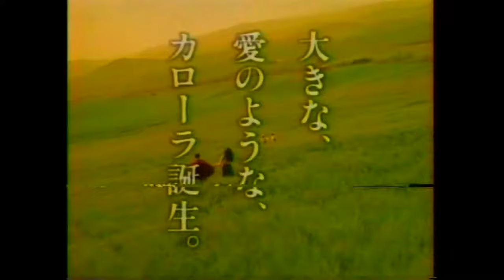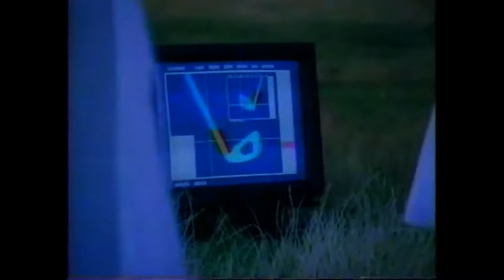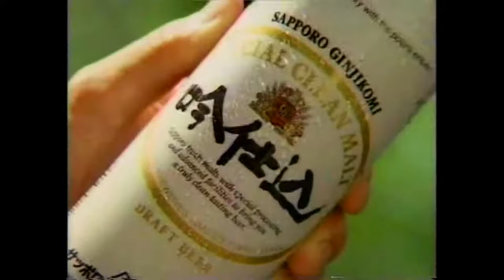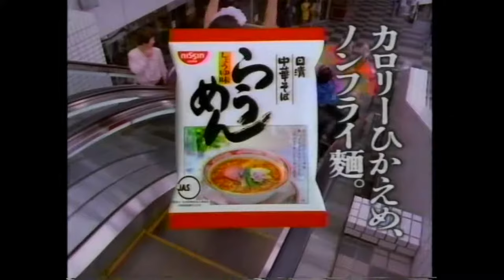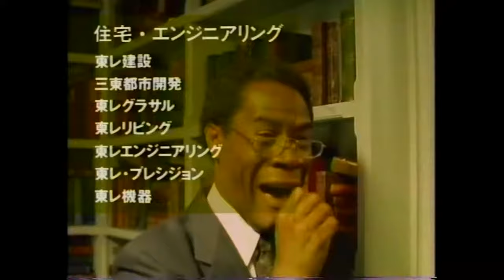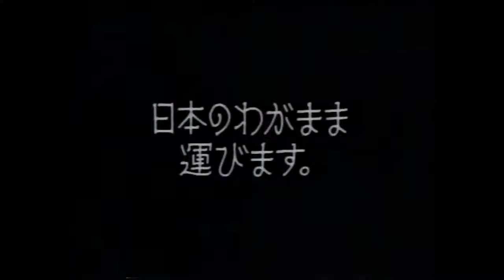Joichiro Tatsuyoshi vs Greg Richardson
WBC Bantam weight Title Match
Moriguchi citizen gymnasium , Moriguchi-city, Japan
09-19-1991